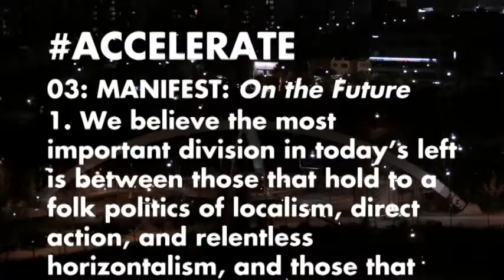Left Accelerationism and Xenofeminism (Helen Hester+Nick Srnicek)